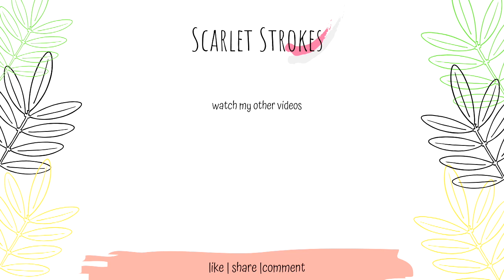Home Decor Haul Under Rs 999| Trade Fair,HomeCentre, Market 99, Westside, Spar | Hindi vlog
Links To All The ProductsThat I Use

Title:Home Decor Haul Under Rs 999| Trade Fair,HomeCentre, Market 99, Westside, Spar | Hindi vlog

Products Links:
SORRY I COULD NOT FIND ANY OTHER LINKS .BUT I AM SHARING THERE WEBSITE LINKS.YOU CAN CHECK THAT OUT
similar links
its way too high in price but still sharing for your help.

Bath Rug

Soup Bowl

Ceramic container

Spice Jar

If You like thisHome Decor Haul Under Rs 999| Trade Fair,HomeCentre, Market 99, Westside, Spar | Hindi vlog
If You'd Like to share feedback about this Home Decor Haul Under Rs 999| Trade Fair,HomeCentre, Market 99, Westside, Spar | Hindi vlog
If you'd like to see more videos Home Decor Haul Under Rs 999| Trade Fair,HomeCentre, Market 99, Westside, Spar | Hindi vlog

Software- iMovie

Byee:):)